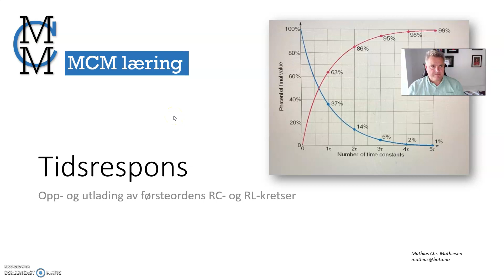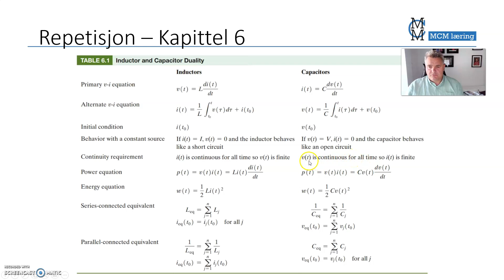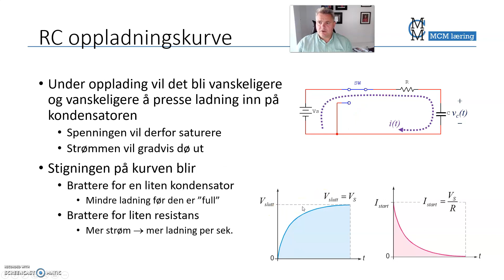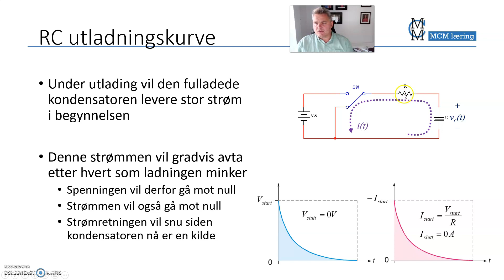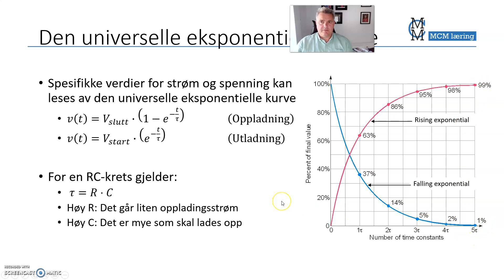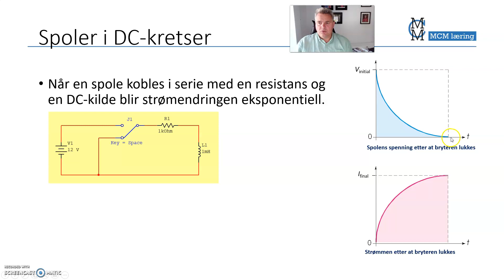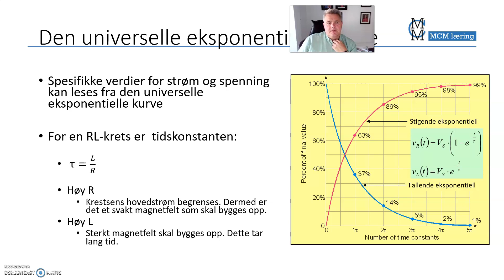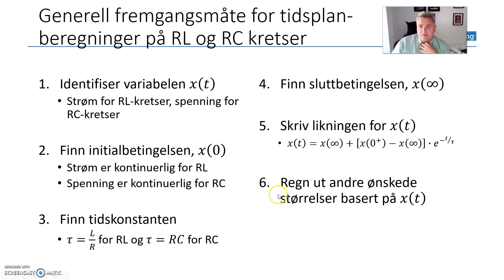MCM læring - RC- og RL-kretser - Naturlig respons og trinnrespons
Opp- og utlading av spoler og kondensatorer i 1. ordens RL- og RC-kretser.
Tidskonstant og generell løsning